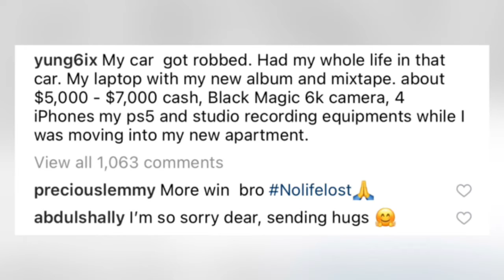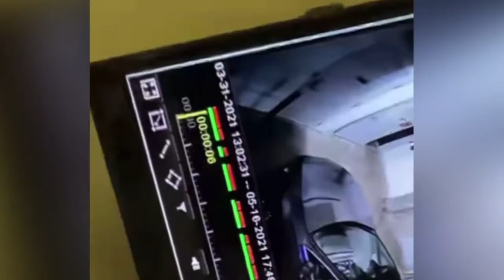Rapper Yung6ix got robbed